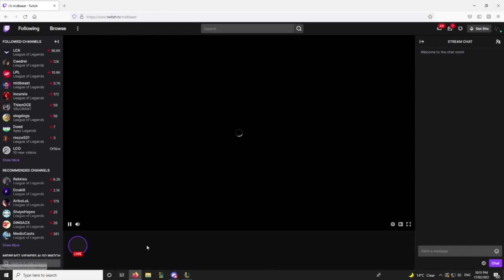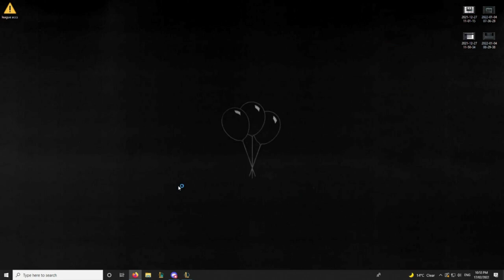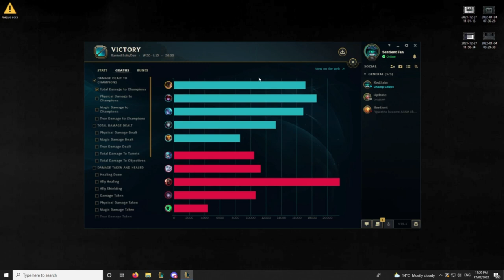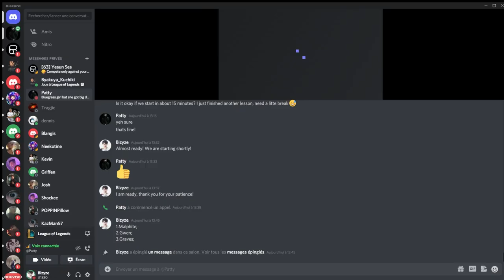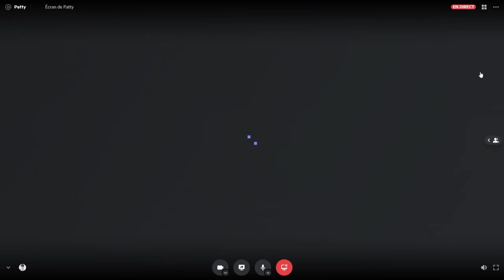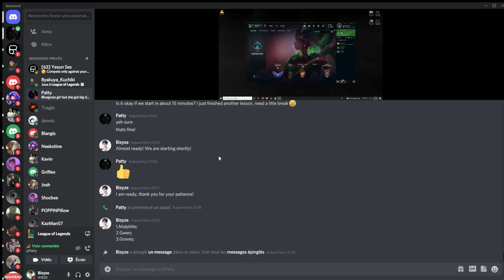I Played With A Famous YouTuber In A Coaching Session (you wont believe how hard we carried!)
Master Toplane Malphite Coaching

❗ Please understand that by watching Bizyze's videos or tunning into his YouTube channel does not mean you’ll get results close to what he’s is capable of teaching you in his PRIVATE High Quality Premium Sessions!

👨‍🏫He’s been in business for over 8 years, having more than 3000 hours of individual coaching and his results are huge in terms of SoloQ Coaching. He coaches EVERY single role and has already worked with thousands of people from Bronze / Silver / Gold but also hundreds of clients from Master / Challenger or Diamond. Here are just some of his results:

✔ Student getting from hardstuck Bronze to Diamond in less than 8 months;
✔ Student getting from Gold hardstuck to Diamond 4 in 3 months;
✔ Student getting Platinium 4 from Gold 3 after only 60 minutes of coaching;
✔ Student getting from Plat 4 to Diamond 4 in 2 hours;

🔹So if you are serious about getting better, add him on Discord and start your PRIVATE Coaching!